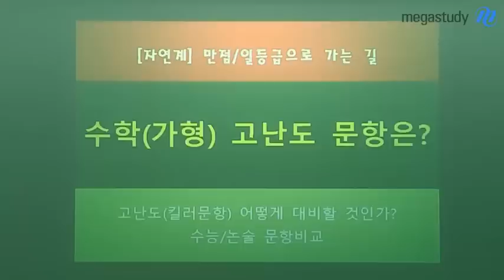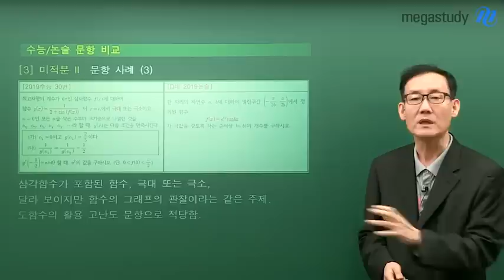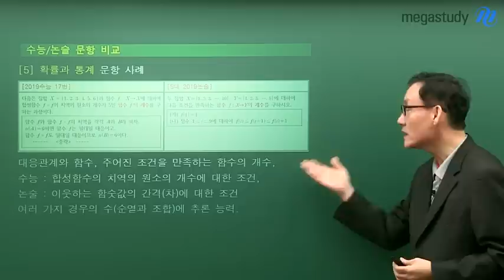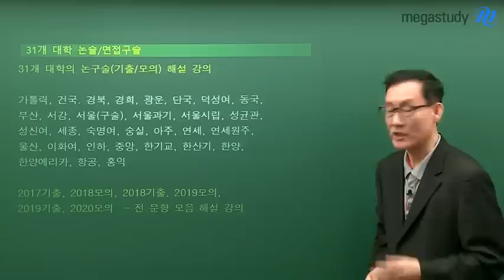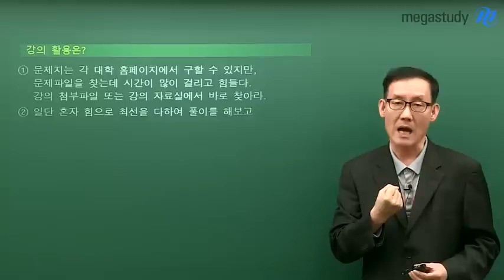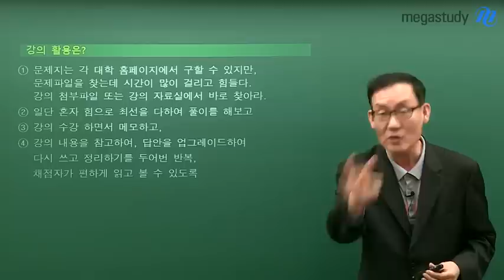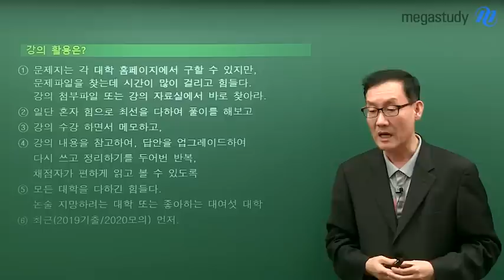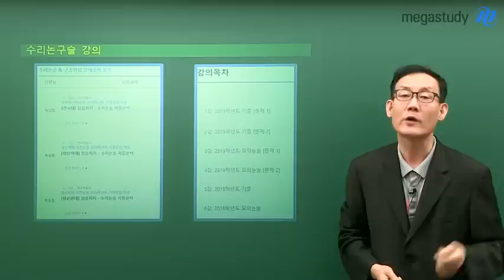[메가스터디] 수학 박승동 쌤 - 수학 가형 고난도 문항을 어떻게 대비할 것인가?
수학 가형 고난도 문항을
어떻게 효율적으로 대비할 수 있을까요?

수학 박승동 선생님께서
이과 학생들을 위한 고난도 문항 대비 학습법을
논술 문항과 비교하며 자세하게 알려 드립니다.

1등급 & 만점을 원하는 이과 수험생이라면
많은 정보를 얻어갈 수 있는 이 영상을 꼭 확인하세요!

박승동 선생님에 대해 더 알고싶다면?